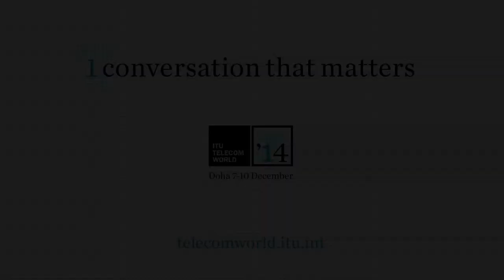Godfrey Mutabazi, Executive Director, Uganda Communications Commission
Godfrey Mutabazi, Executive Director, Uganda Communications Commission, speaks to ITU about key upcoming trends and technologies, the greatest socio-economic impact of ICTs in Uganda and the country's main regulatory challenges, and the value of ITU events.